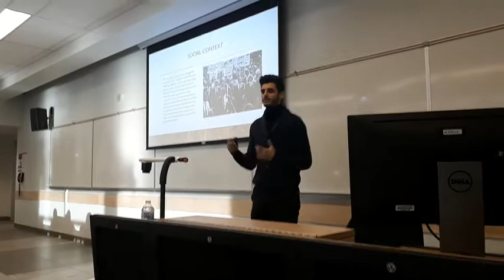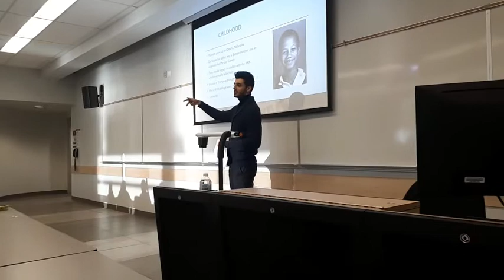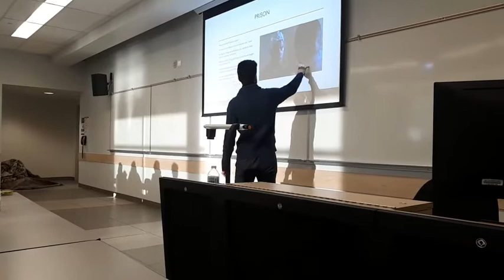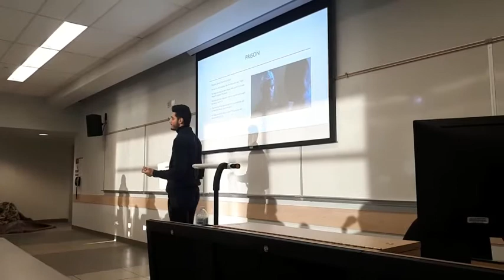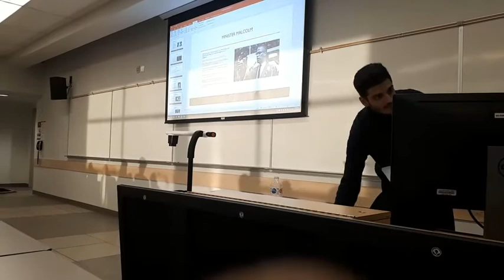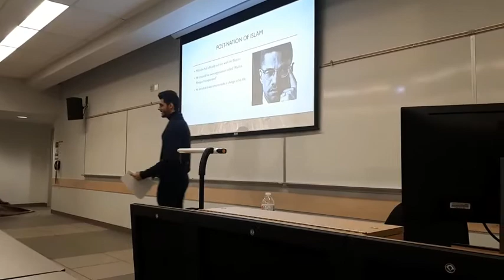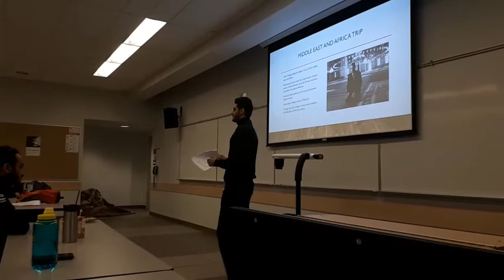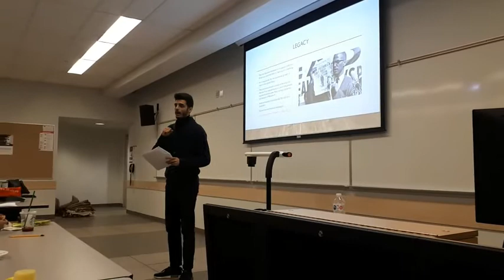Life and Legacy of Malcolm X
This lecture provides an in-depth biography of Malcolm X touching upon his struggles and victories. Additionally, his legacy that he left behind is discussed as well as how Islam impacted his political philosophy.